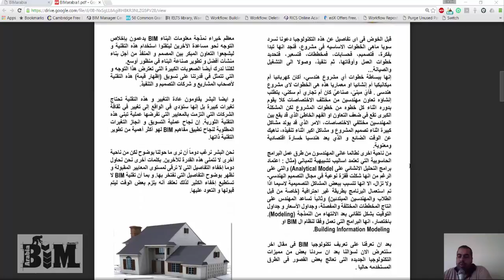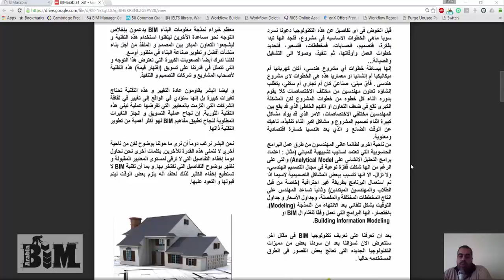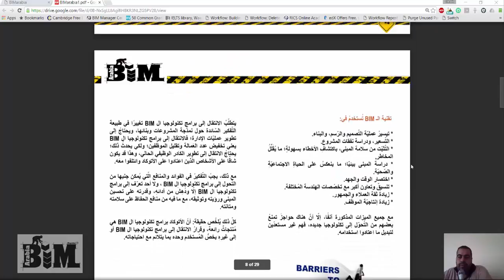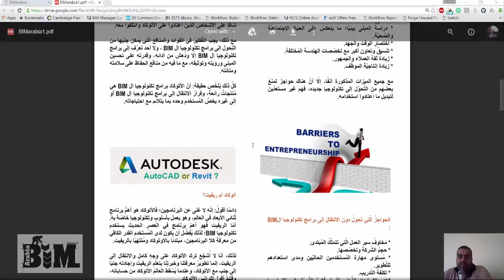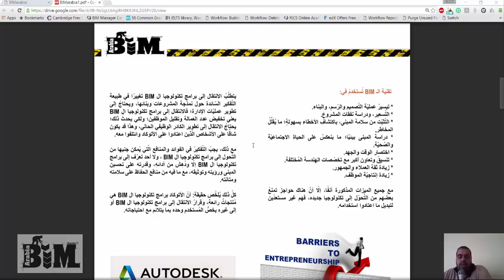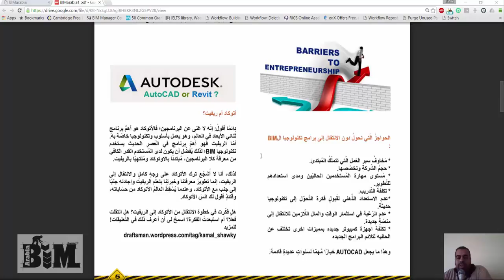BIMarabia 1 accept bim or not